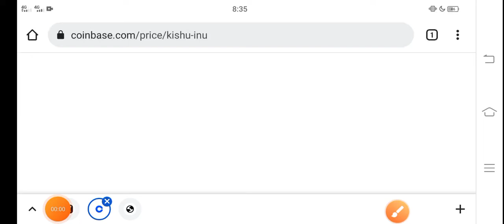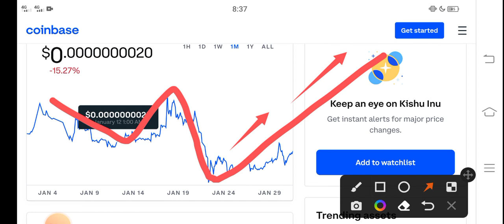Kishu Unbelievable Profit || Kishu inu Price Prediction! Kishu Today News Copy